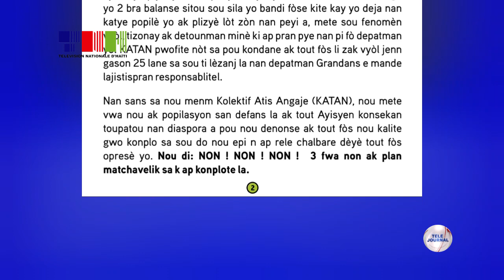KATAN - Nòt pou Laprès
Nan yon nòt pou laprès li rann piblik, Kolektif Atis Angaje (KATAN) di li endinye pa rapò ak reyalite peyi a ap viv depi plizyè lane.

KATAN di li salye jefò tout atis konsekan melanje ak divès òganizasyon ki toujou ap batay kont koripsyon ak ensekirite nan peyi a.

KATAN di li konstate depi plizyè lane peyi a tounen yon lanfè, popilasyon an pa sispann monte maswife kote okenn moun pa epanye. Esktrikti a di li konstate Leta a kontinye ap drive nan lari, peyi a p ap dirije.

Toujou nan nòt pou laprès la, KATAN  bay pozisyon l sou misyon miltinasyonal la. Kolektif la di misyon etranje p ap pote solisyon ak kriz peyi a ap travèse jounen jodi a.

KATAN di li denonse ak tout fòs li tout kalite konplo ki fèt sou do peyi an pandan l ap pwofite rele chalbare deye tout fòs opresè yo.